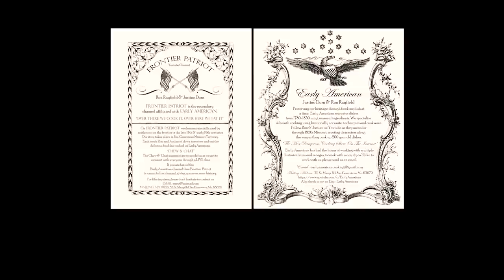🥩⛈️It's 1820s Dinner Time | Delicious Steaks | Stormy Weather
Ron and Justine enjoy beef collops and salad on a dark and stormy day!